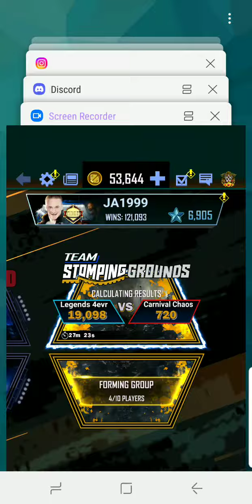WWE Supercard styles quest and more